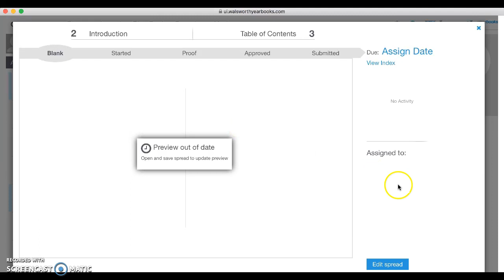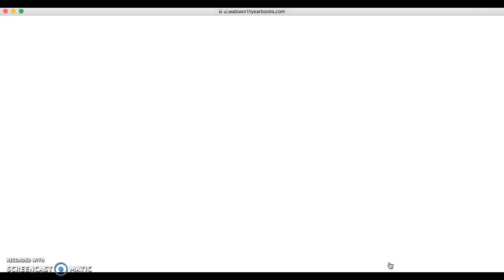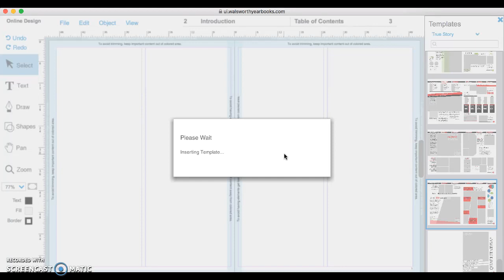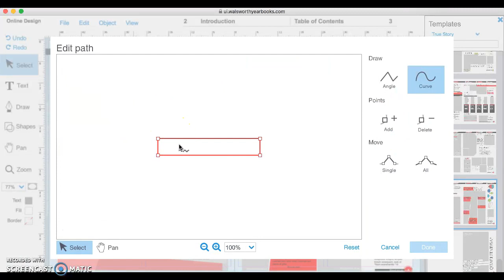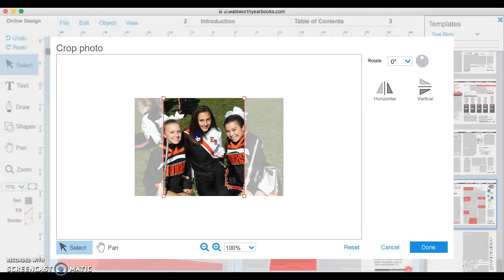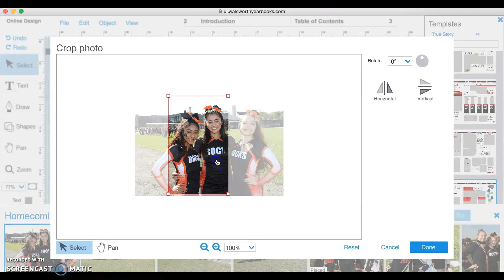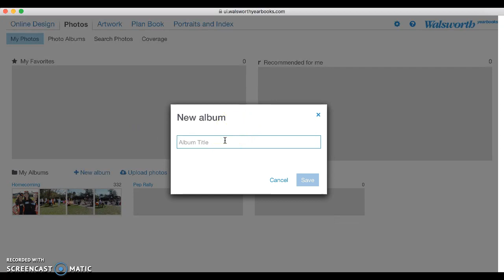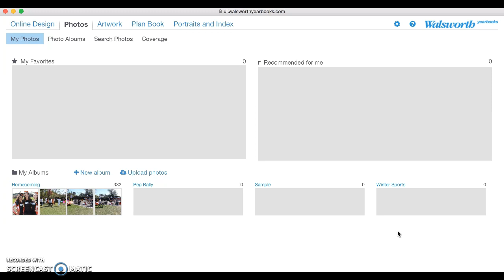Yearbook Tutorial 1 - How to utilize Walsworth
Walsworth Webinar